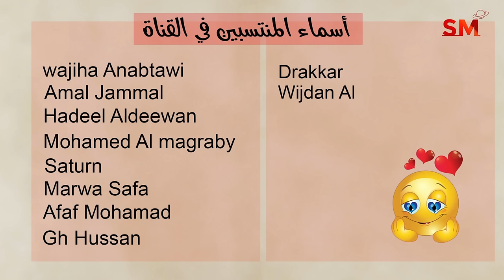توقعات الأبراج اليوم الأحد 24 تشرين ثاني نوفمبر 2024 سعيد مناع